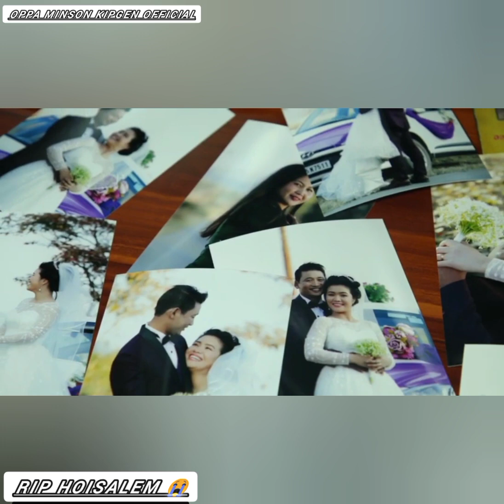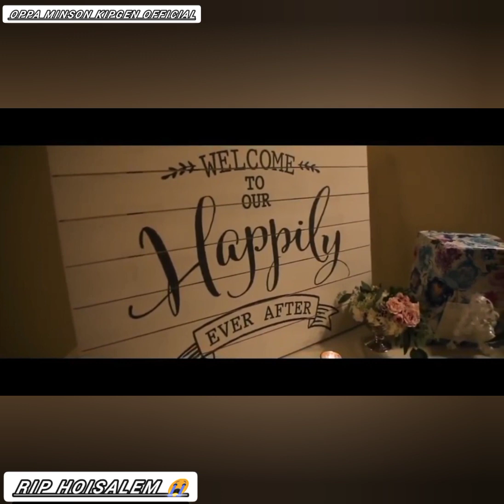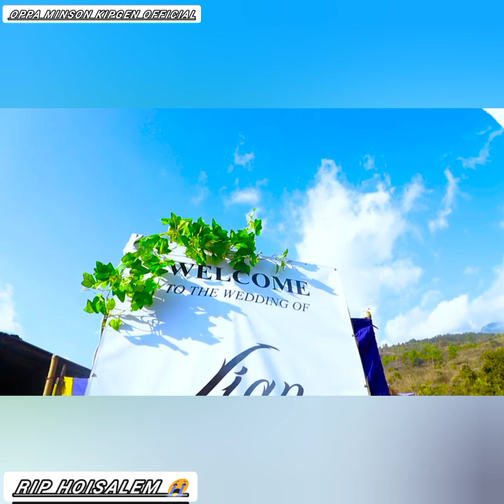RIP HOISALEM VAIPHEI 😭😭😭Kuki Gospel Singer